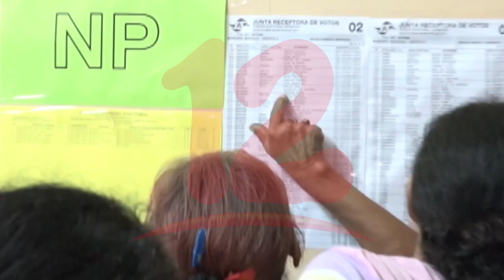Exiliados en Costa Rica pasan por difícil situación económica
NosResistimosAlEmbargo Situación económica una de las principales limitantes con las que viven a diario algunos exiliados en Costa Rica , dijo el excarcelado político Gerson Snayder Suazo quien tuvo que salir del país producto de violación a sus derechos.